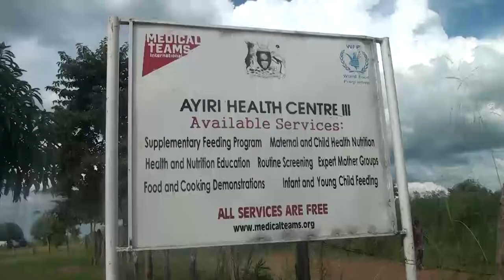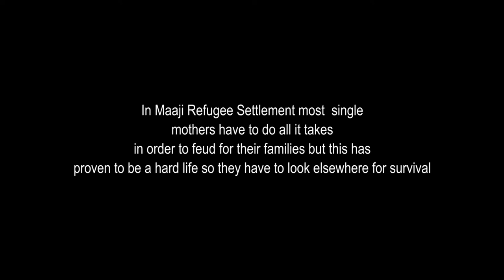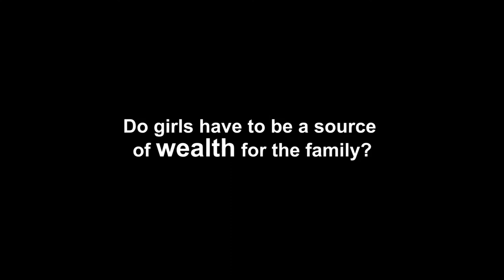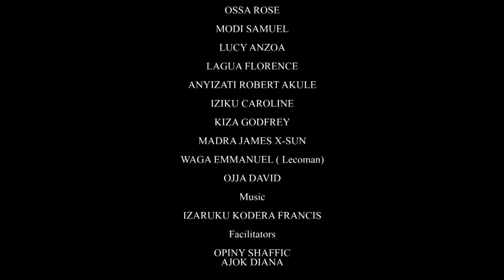Survival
In Maaji Refugee Settlement, Adjumani district, young girls are suffering in silence and their futures are being destroyed due to poverty that has forced their parents to push them into survival sex. Over 30% of these girls are children. The film advocates for authorities to intervene and get solutions to this act in the settlement.